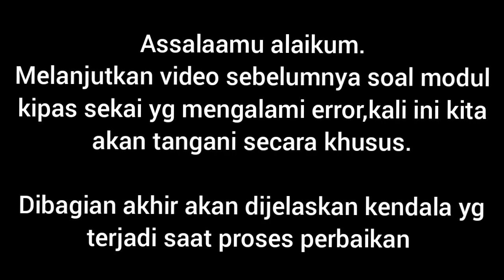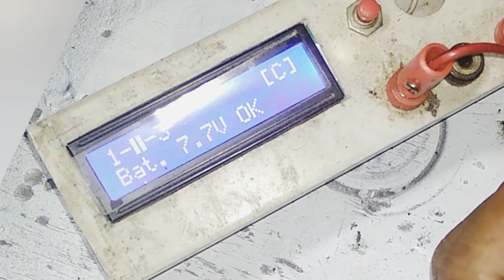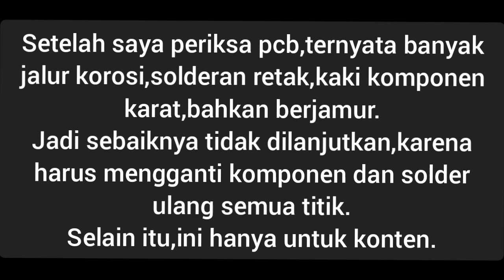modul kipas angin miyako mati total !! tombol tidak berfungsi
melanjutkan video sebelumnya yaitu test modul kipas angin remote memakai charger hp,ada 1 modul yg mengalami error.
yaitu ketika switch on/off dikorsletkan,modul bisa menyala,namun setelah tekan tombol lain ditekan berkali2,indikator tiba2 berkedip tidak jelas,dan suara buzzer juga ikut sember.

maka di video kali ini,akan kita cari tau,apa penyebabnya.